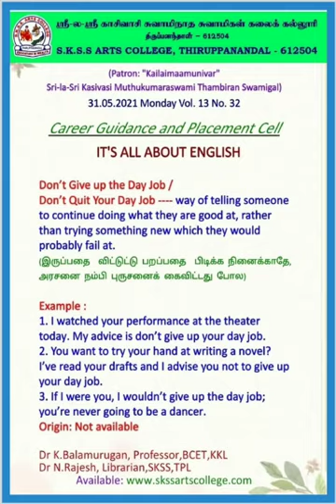IT'S ALL ABOUT ENGLISH No. 32